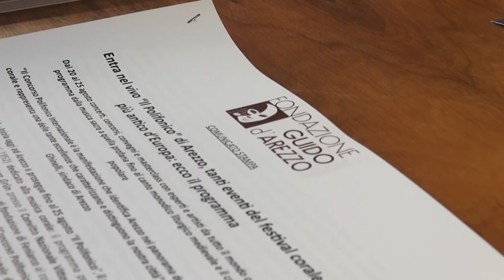Polifonico 2024, stasera concerto d'apertura.